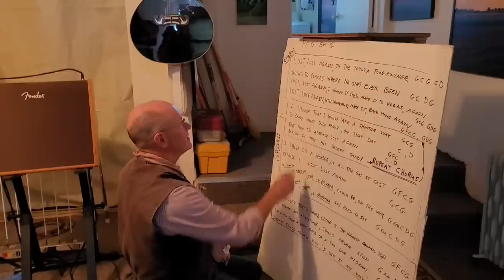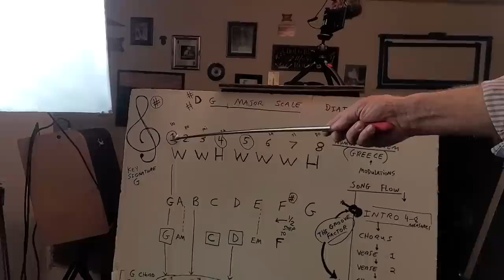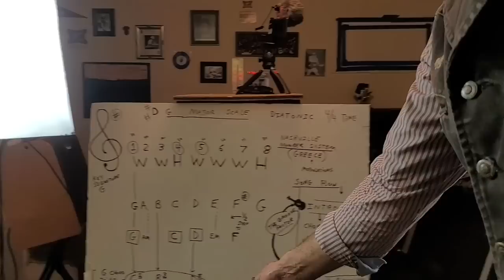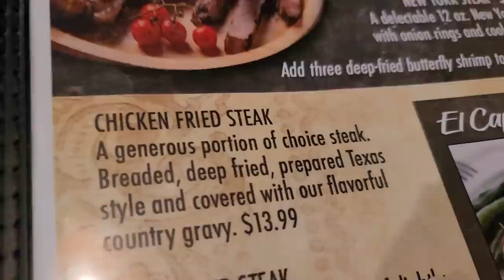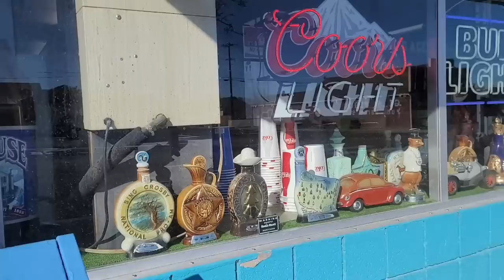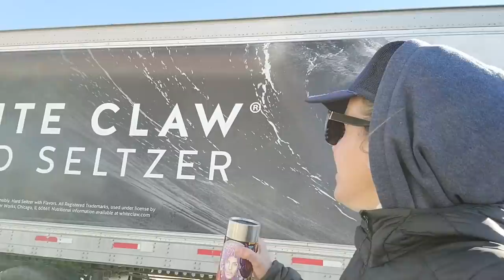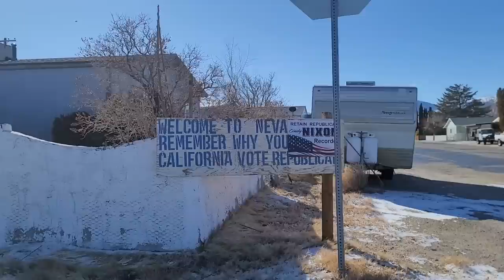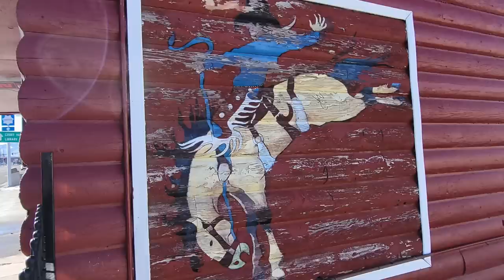#706 Puke on My Boots: the Great Country-Fried Music Misadventure in Fabulous Hawthorne, Nevada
Date of adventure: 2/13-2/14/23

My friend Doug Berry, the pedal-steel-guitar-playing cowboy, invited me up to his music bunker in Hawthorne, Nevada to record a song he wrote...and he also showed me around his strange and fascinating hometown!

Bitcoin link:
3H4kzyPxMEwNGNgntSpCQGDEj6xMADUUYC

Credits:
Theme song by Michael Saint-Leon